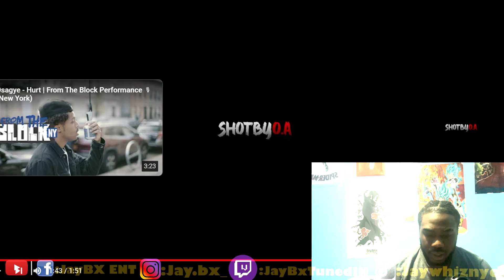JayBxTunedIN Reacts to "Miyaa V" | Hazard Lights ⚠️, Best Upcoming female drill rapper???